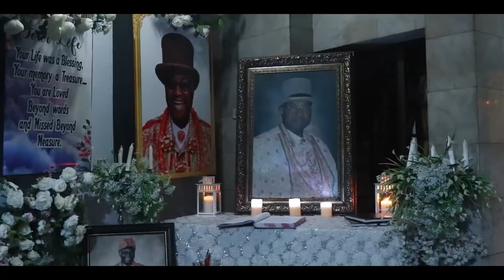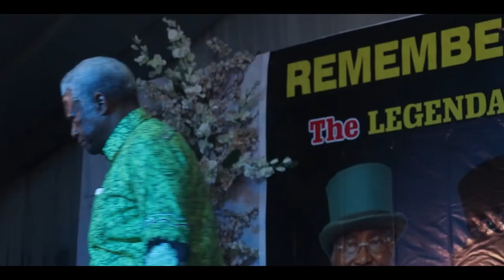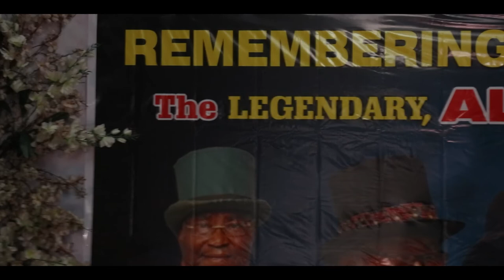FRIENDS OF ALABO T.O. GRAHAM DOUGLAS HOLDS NIGHT OF MUSICAL TRIBUTES IN HIS HONOUR - KALABARI TV